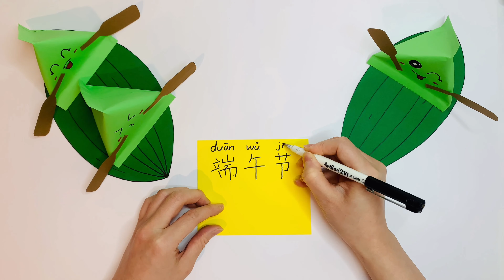Dragon Boat Festival Fun & Simple Craft | Sticky Rice Dumplings Craft | Make Paper Zongzi | 端午节趣味手工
Celebrate Dragon Boat Festival with the fun and simple craft activity! Make some cute paper zongzi before you try any on 端午节 (duān wǔ jié)!
Learn to write dragon boast festival (端午节) in Chinese characters.

Materials needed:
• green paper
• coloured markers
• scissors